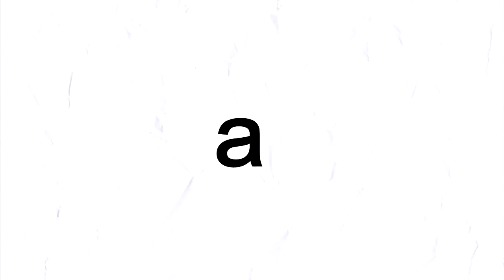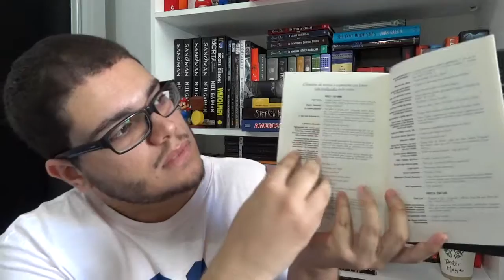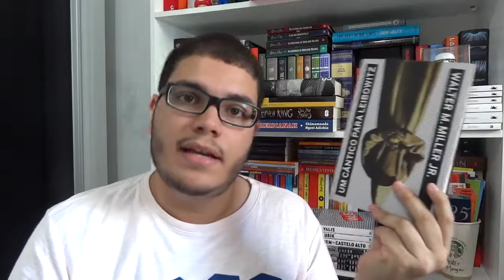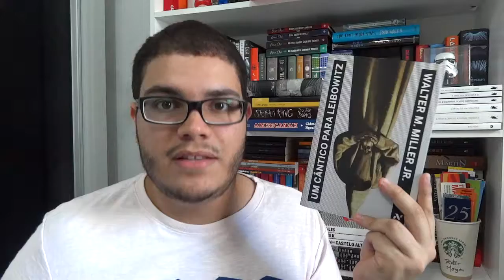Um Cântico para Leibowitz (Walter M. Miller Jr.)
Mais uma resenha em que não digo praticamente nada sobre o enredo, mas te deixo por dentro do assunto. ;)